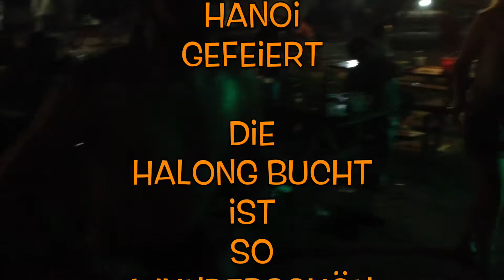Mein erstes mal Vietnam 2015 (WoodBike The World)